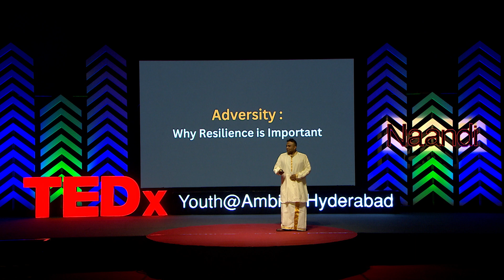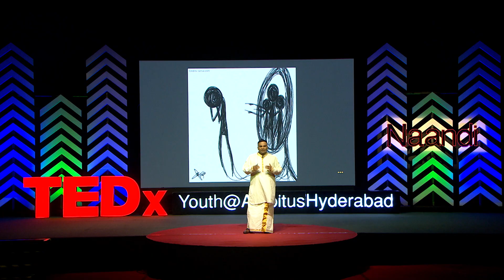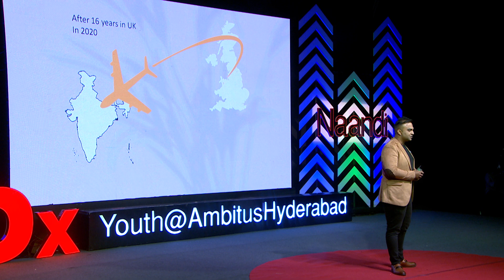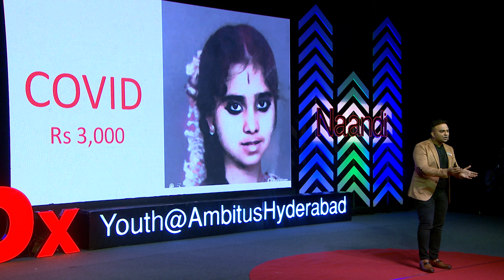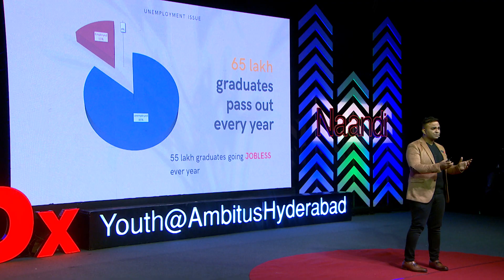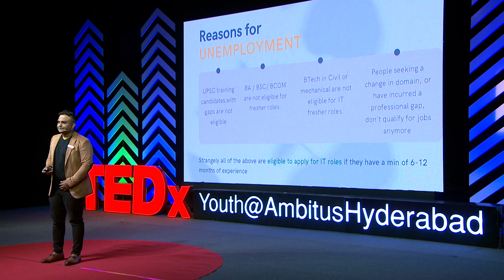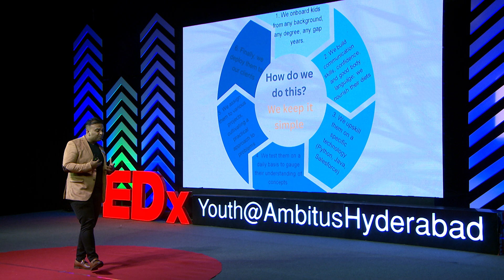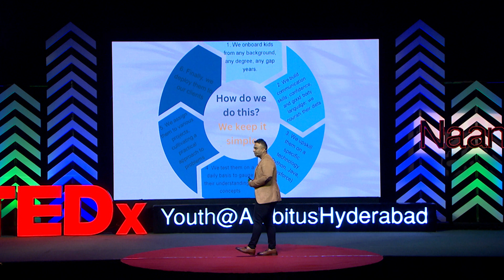Adversity the ignored pandemic and its eradication | Dr. Krish` Bhargav | TEDxYouth@AmbitusHyderabad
Dr Krish thrives for technology and has been in this field for over 20 years now. He has just won the Industry Leaders awards for most trusted IT consulting firm in India and Global Achievers awards for the Most promising Leader of the year for 2022. He definitely proved Mr. Albert Schweitzer quote correct “One who gains strength by overcoming obstacles possesses the only strength which can overcome adversity. “ Dr Krish bhargav a PhD holder in the field of Datascience from Geneva University. He has founded many companies to mention a few:
Contessa Consultants( UK) -  Datascience consulting
JaiHoBharat Media (India) – A Global News Media Company
Browsejobs (India) – A Train and deploy Consulting company
He has been a thriver for technology and has been in this field for over 20 years now. Leading teams and delivering products & services to many large scales organisations which include
Google
HSBC
Deutsche Bank
CBRE
Merck
Holland and Barrett
JP Morgan
He has just won the Industry Leaders awards for most trusted IT consulting firm in India and Global Achievers awards for the Most promising Leader of the year for 2022. This talk was given at a TEDx event using the TED conference format but independently organized by a local community.